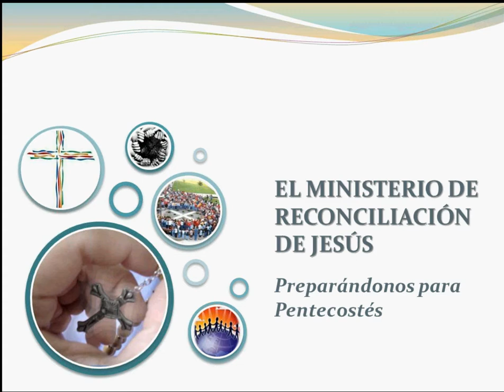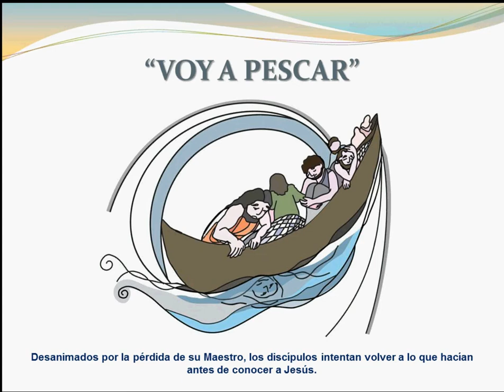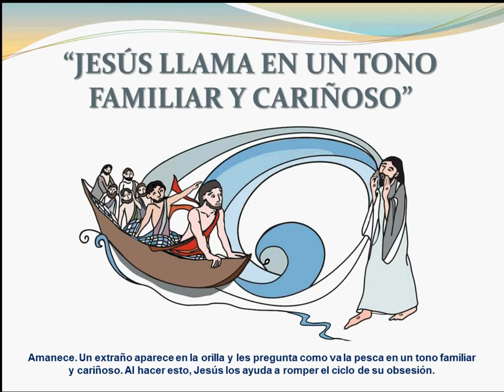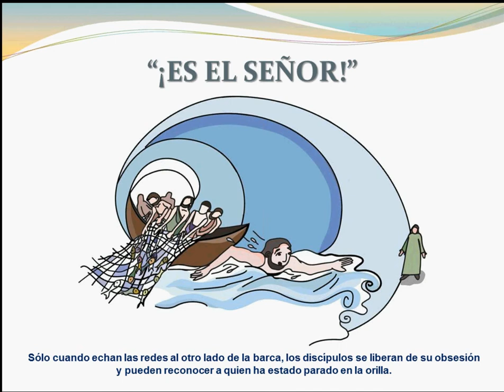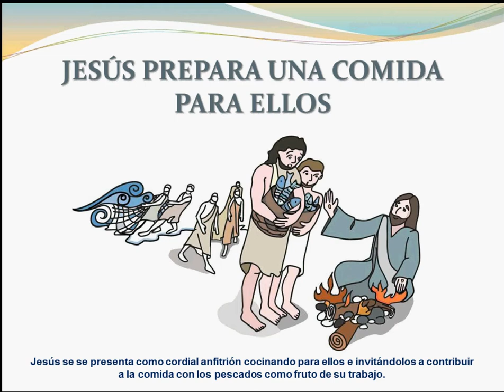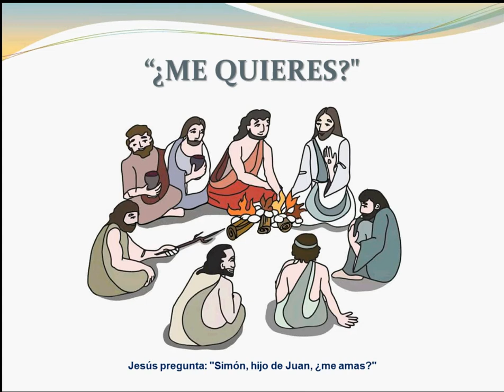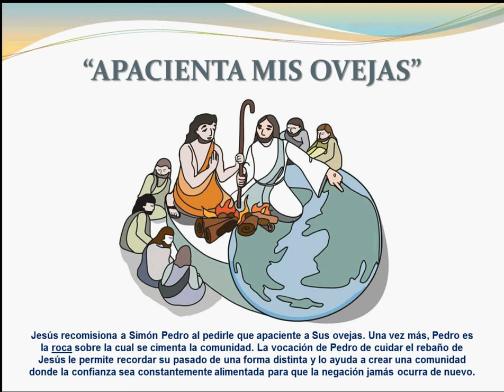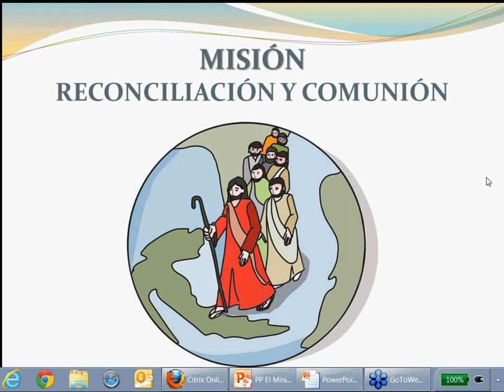Sadlier Webinar- El Ministerio de Reconciliación de Jesús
Presenter(s):
Alejandro Aguilera-Titus es el asistente del director del Secretariado para la Diversidad Cultural en la Iglesia

The short description is:
Este Webinar muestra como Jesús les enseña a sus discípulos un modelo de reconciliación que los prepara a perdonarse unos a otros y a predicar el Evangelio con confianza.